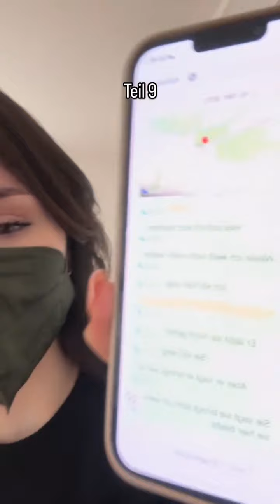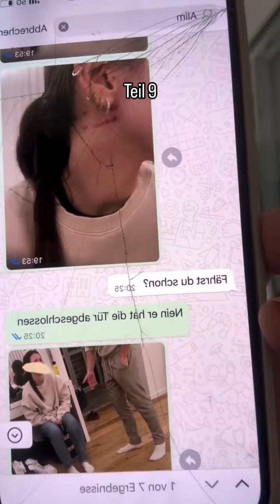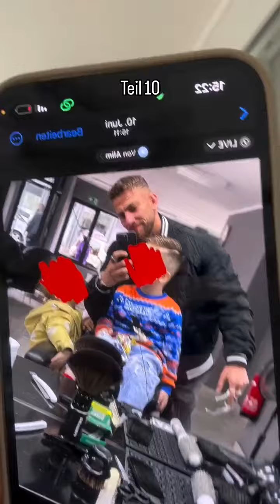Aanys Statement zu 7 Jahren Ehe mit Mois | Teil 6 - 10